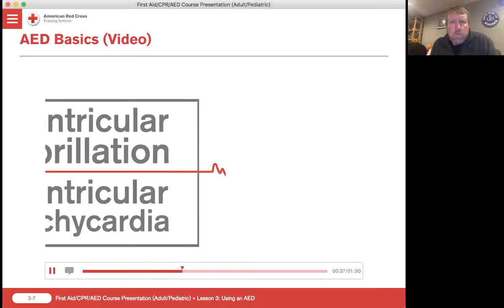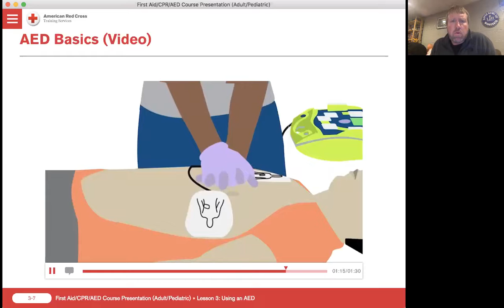L3 - AED Basics